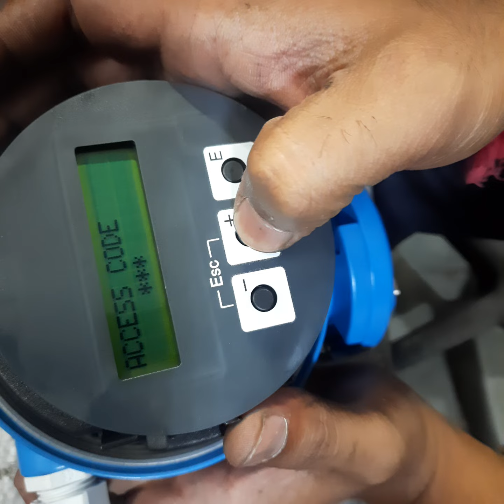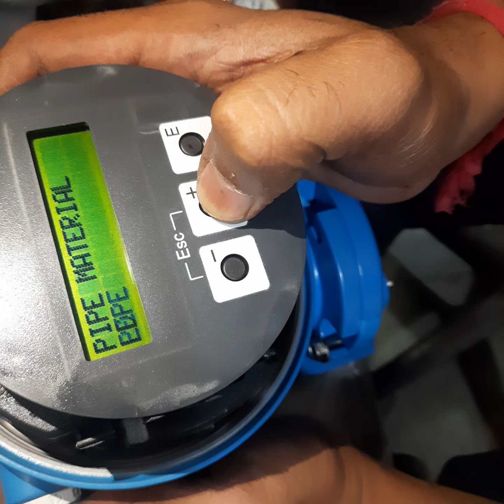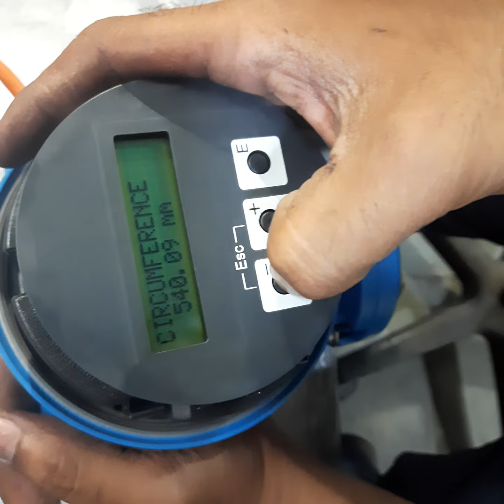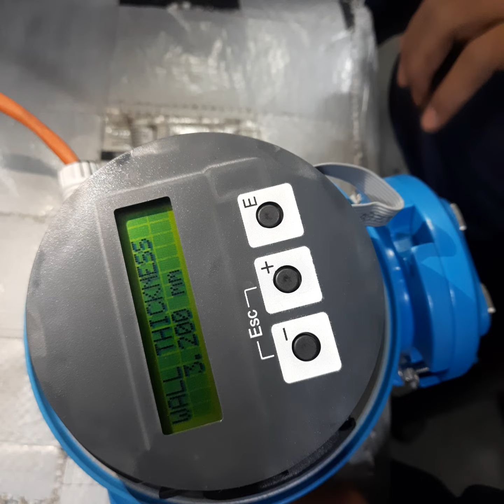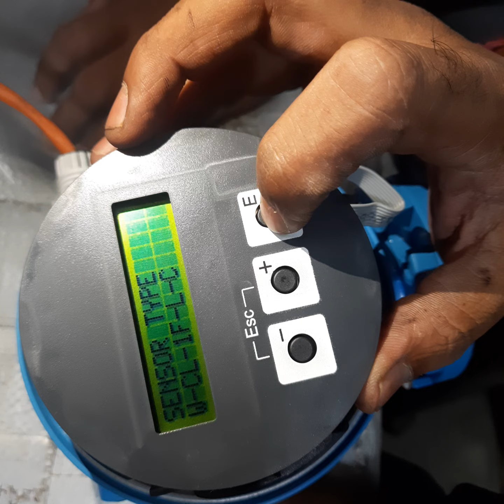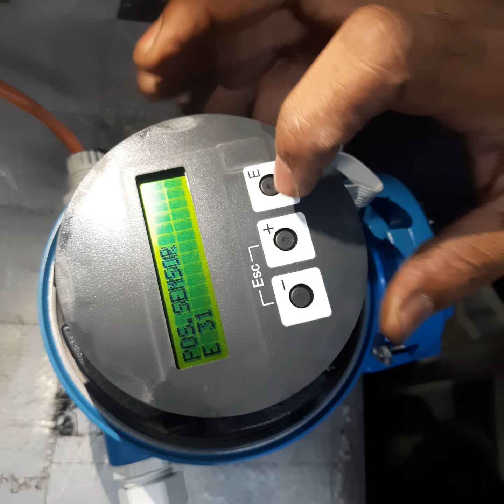ultrasonic clamp type flow Ya PROSONIC flow meter sensor setup and parameters setup part #03